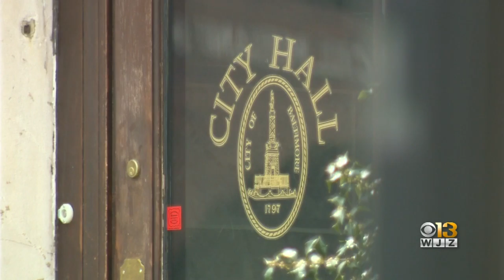Coming Up Tonight At 11 On WJZ